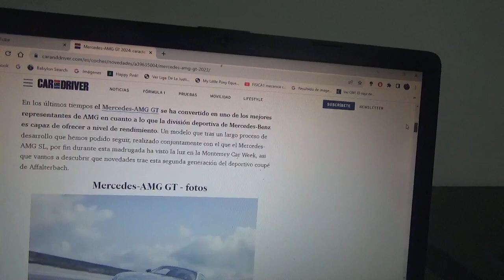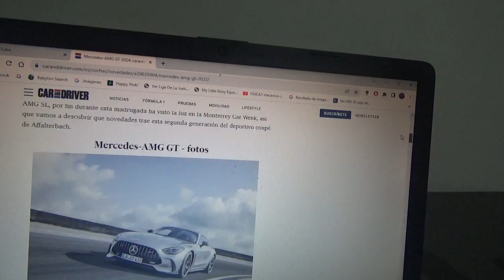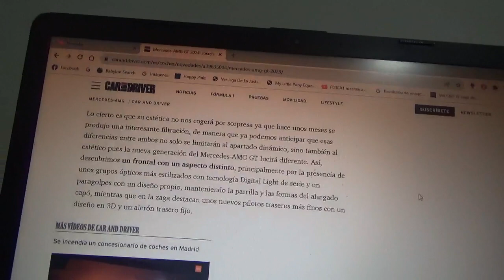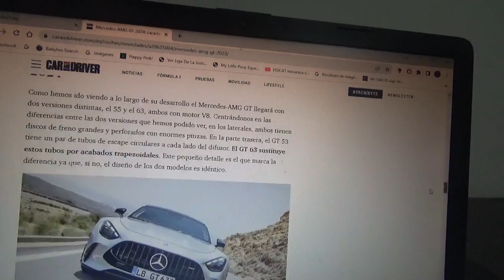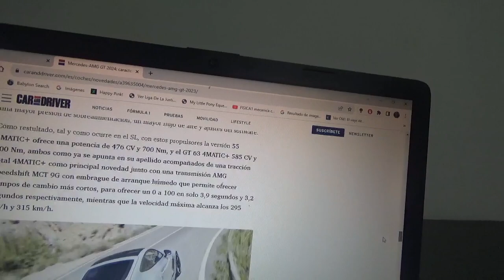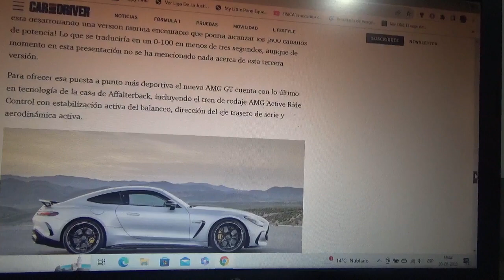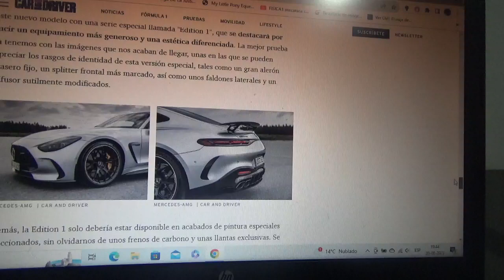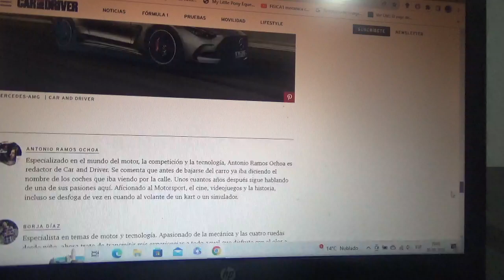Mercedes AMG GT 2024 nueva información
Se produce completamente diferente al SL y además se puede pedir también como modelo de 2+2 plazas fue presentado en la reciente versión 2023 de la Monterrey Car Week